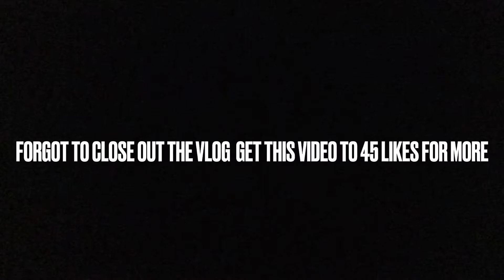Took a day trip to Charlotte with the gang￼!! (It was crazy 😱🔥)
Thanks for watching my videos🔥 and showing support to my channel.. if you enjoyed the content show support by liking up the video and subscribe to the channel that simple 🫱🏽‍🫲🏾to become a new
member of my

(collection.)

This channel I post enjoyable content for others to laugh in have fun as a group..

Posting Time 📍

 (12pm 2pm 3pm weekdays🚨)

(9pm-10pm Weekend🚨)

Don’t own the rights to